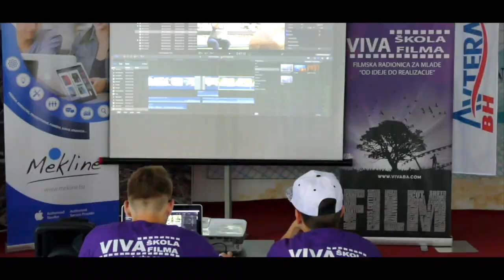VIVA ŠKOLA FILMA 2018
"VIVA škola filma" -  kreativne, praktične,edukativne i zabavne filmske radionica za mlade u cijleoj BiH. Traju po tri dana i svake godine se održavaju u 20 gradova Bosne i Hercegovine.
Svako kopiranje, umnožavanje, presnimavanje, objavljivanje i distribuiranje cijelog ili dijelova ovog videa ili članaka objavljenih na ovom web sajtu (uključujući dokumenta, slike, fotografije i sl.), bez obzira na razloge za takvo dijelo zabranjeno je i predstavlja povredu autorskog prava i krivično dijelo, koje će biti gonjeno u skladu sa zakonom!